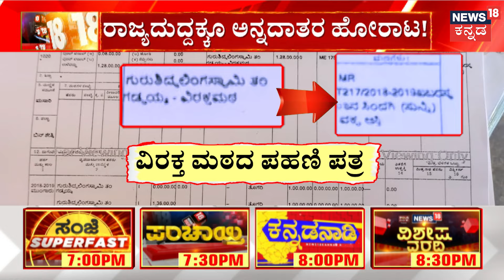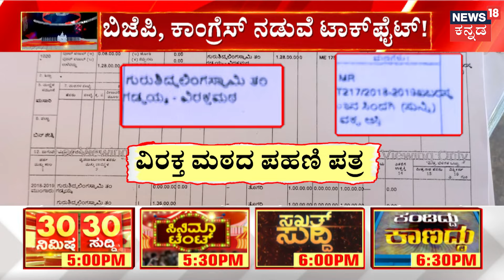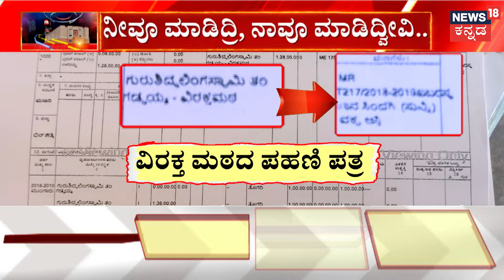News18 Panchayati | ದರ್ಶನ್ ಜಾಮೀನು ವಾದ - ಪ್ರತಿವಾದದಲ್ಲಿ ಏನಿತ್ತು? | Actor Darshan Case Bail Hearing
News18 Kannada Live | ನ್ಯೂಸ್ 18 ಕನ್ನಡ ಲೈವ್
Karnataka | ಕರ್ನಾಟಕ
Kannada | ಕನ್ನಡ